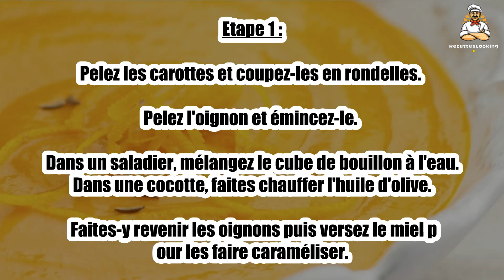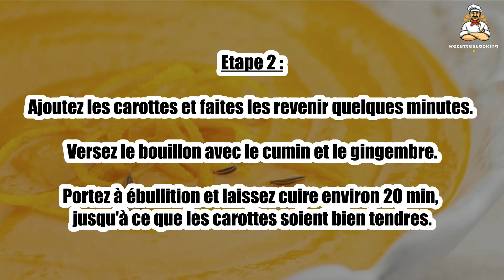Recette : Soupe carotte orange cumin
Bonjour à tous, aujourd’hui recettescooking.com vous présente la recette suivante : Soupe carotte orange cumin

TEMPS TOTAL : 55 min
Préparation : 30 min
Cuisson : 25 min

Ingrédients :

600 g Carottes
50 cl Eau
15 cl Crème fraîche
1 Oignon
1 cuil. à soupe Miel
4 pincées Cumin
1 pincée Gingembre en poudre
le jus d'1 orange
1 Cube de bouillon de volaille
2 cuil. à soupe Huile d'olive

Etape 1 : Pelez les carottes et coupez-les en rondelles. Pelez l'oignon et émincez-le. Dans un saladier, mélangez le cube de bouillon à l'eau.

Dans une cocotte, faites chauffer l'huile d'olive. Faites-y revenir les oignons puis versez le miel pour les faire caraméliser.

Etape 2 : Ajoutez les carottes et faites les revenir quelques minutes. Versez le bouillon avec le cumin et le gingembre.

Portez à ébullition et laissez cuire environ 20 min, jusqu'à ce que les carottes soient bien tendres.

Etape 3 : Après cuisson, mixez bien. Ajoutez le jus d'orange et la crème fraîche puis mélangez. Laissez épaissir quelques instants à feu doux et dégustez.

Etape 4 : Le conseil : Ajustez la quantité d'eau en fonction de la texture souhaitée.

En ajoutant de l'eau vous obtiendrez une texture plus liquide, en réduisant l'eau vous obtiendrez un velouté.